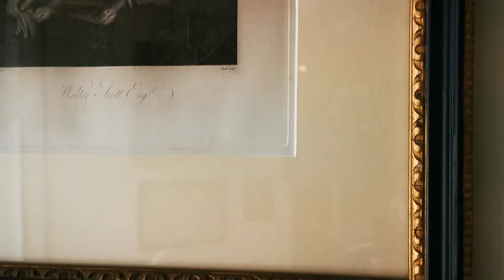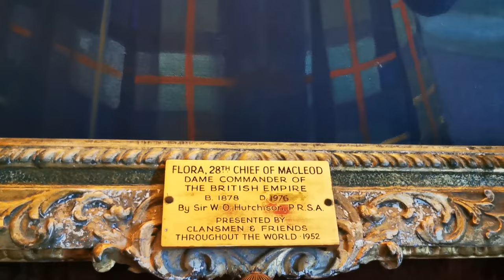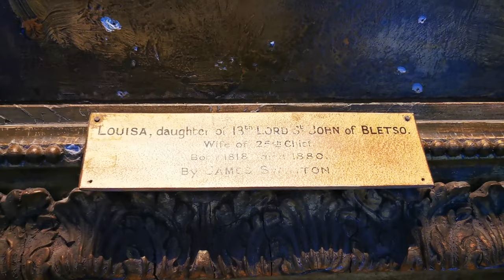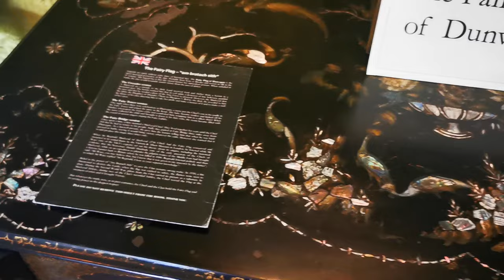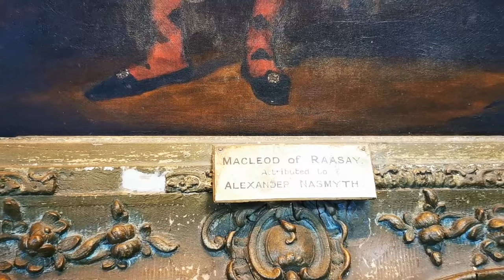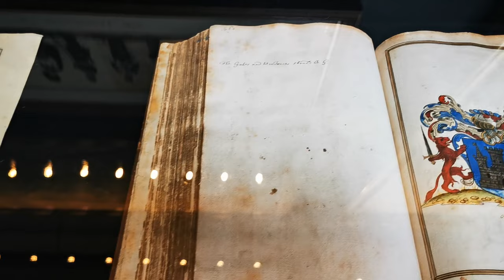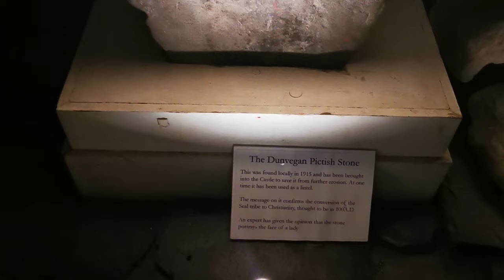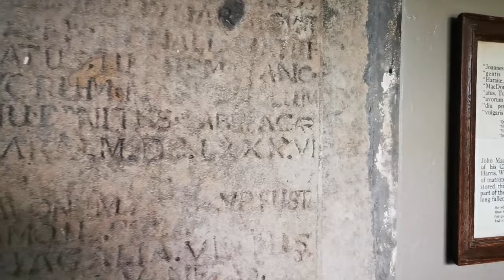Dunvegan Castle, Isle of Skye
Enjoy our 20 minute walk around Dunvegan Castle, Seat of the Clan MacLeod. The first two minutes are outside the castle, the remainder takes you through all the public rooms within the castle. It’s a magnificent place!

Dunvegan Castle is one the greatest Hebridean castles and the only Highland fortress to have been continuously occupied by the same family for 800 years.

Please pause the video to read the information cards as you journey through the inside.

We spent a fantastic day there. You need, at the very least, half a day to do it justice. We went through the interior of the castle twice, then explored their extensive and magnificent gardens. A full day could have been enjoyed there quite easily. The castle shop is great too.

You may notice the painting of Duncan Forbes, Lord President, from Culloden House at exactly 12 minutes into the video. We own items which belonged to him and his son, John.

We would highly recommend a visit to Dunvegan Castle if you’re going to the beautiful Isle of Skye. If you have Clan MacLeod ancestry, we hope you enjoy.